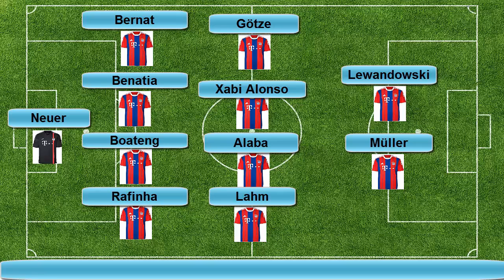Bayern Munchen 0-0 Manchester City (Bayern LINE UP) Champions League 2014/2015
Bayern vs Manchester City (Bayern LINE UP) Champions League 2014/2015
Bayern vs Manchester City Champions League 2014/2015